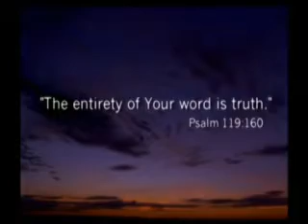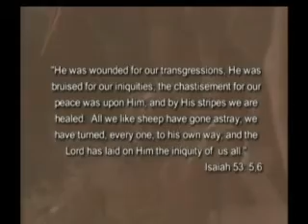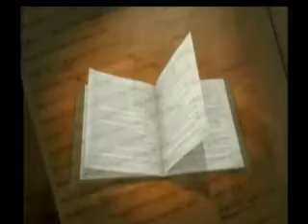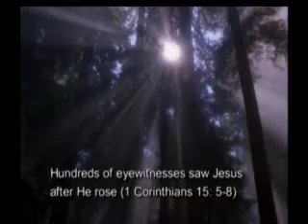Eternity DVD Part 10